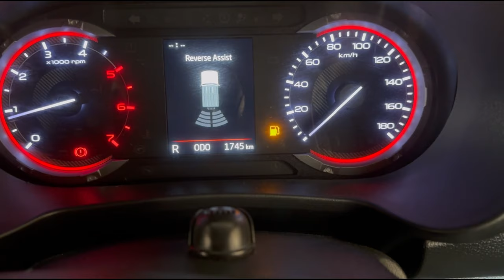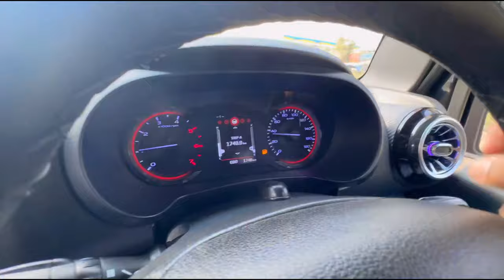FINALLY NEW CAR !!! | PRADEEP GIRI VLOGS